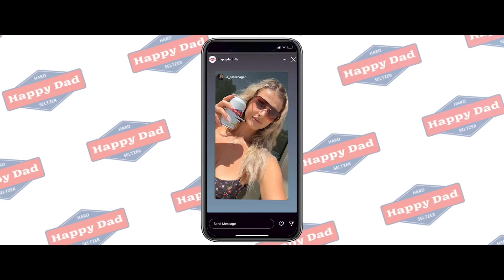Lil Yachty Steals NELK’s girl, Says Kanye is Fried and Drake is Superman!